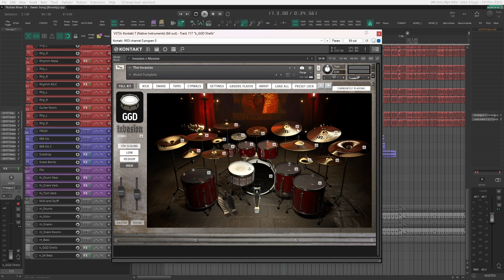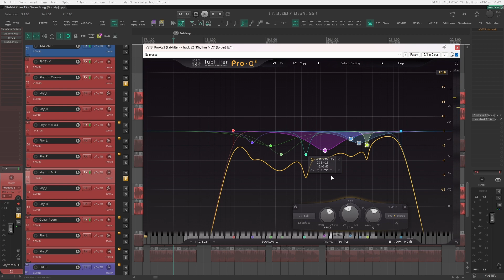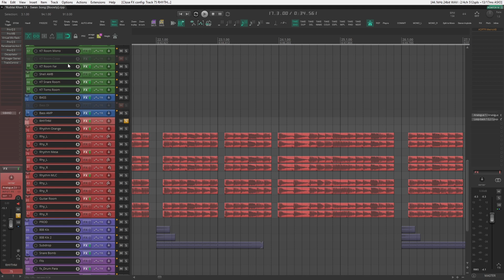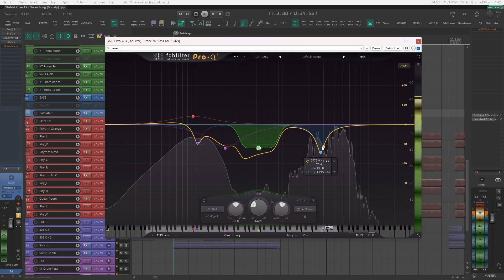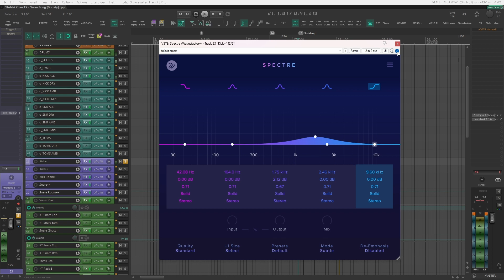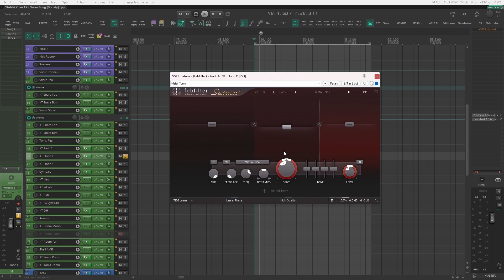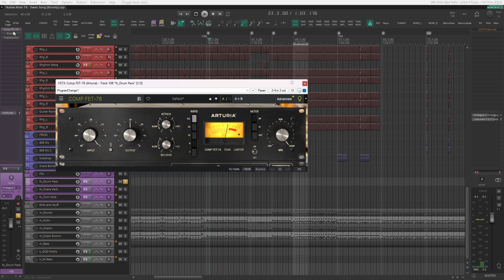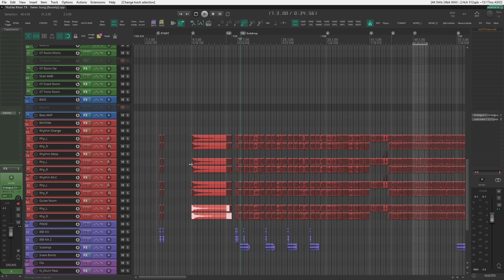Сведение Металла 2023 | Kublai Khan - Swan Song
В этом видео я подробно пройдусь по своему миксу на кавер песни "Swan Song" - группы Kublai Khan.

                      // GOC GUITARS \\
6 месяцев и персональные консультации по сведению! Подробности в личке.

00:00 - Интро
01:18 - Начало обзора
01:41 - Гитары
16:43 - Бас
21:50 - Кик
24:29 - Снэйр
28:21 - Томы
29:34 - Оверхэды и румы
31:36 - Общие шины ударных
33:19 - Секция посылов
35:25 - Пост продакшн
36:10 - Общие шины
38:19 - Секция лимитеров
39:07 - Аутро